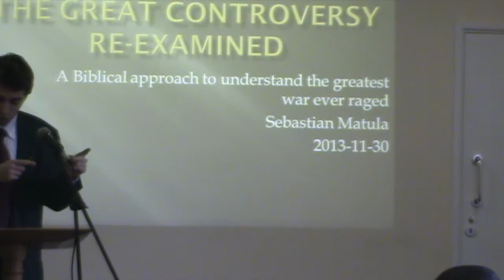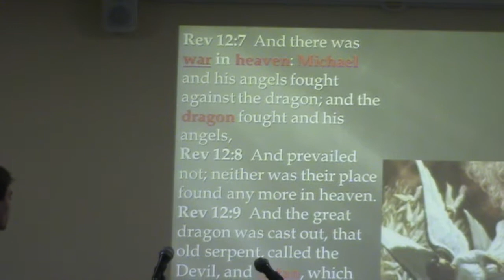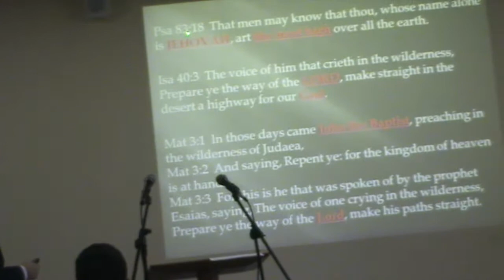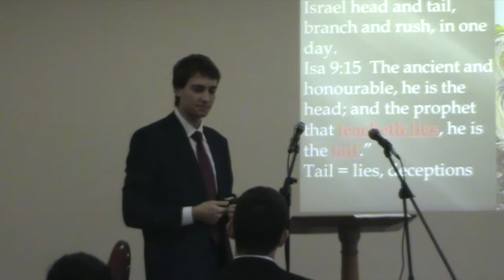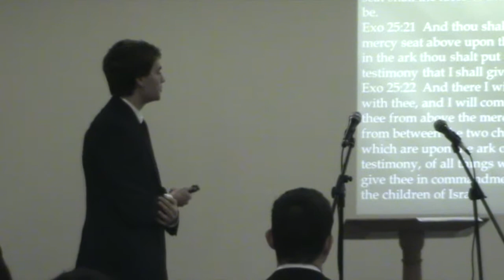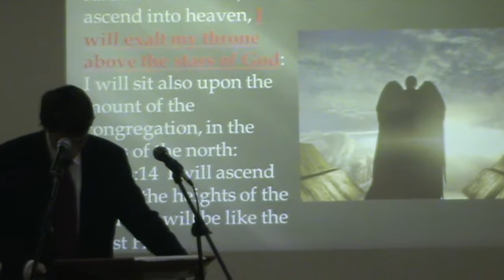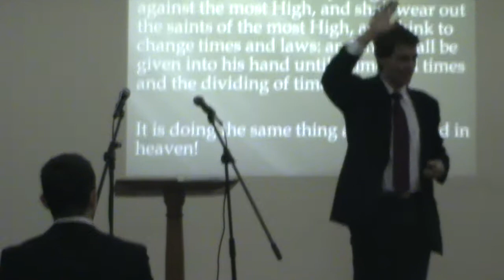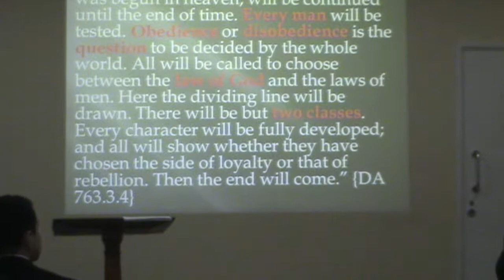The Great Controversy re examined: What is the battle all about?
A Biblical approach to understand the greatest war ever raged. In this presentation an attempt is made by trying to answer two basic questions regarding the great controversy:

Who is the battle between?

What is the battle about?